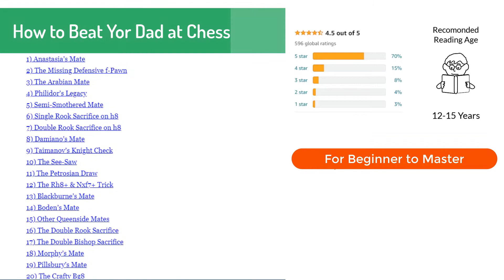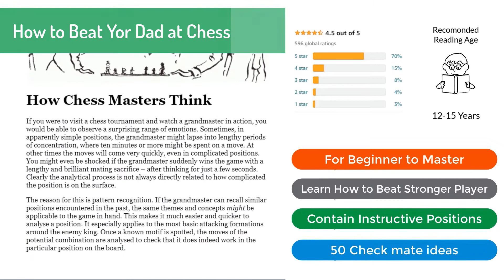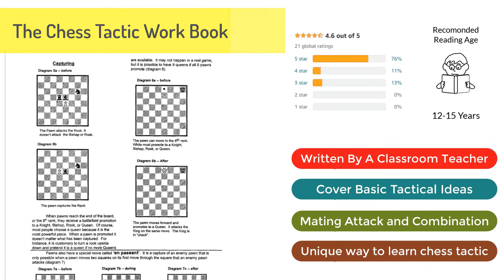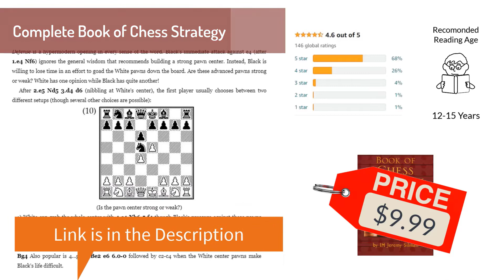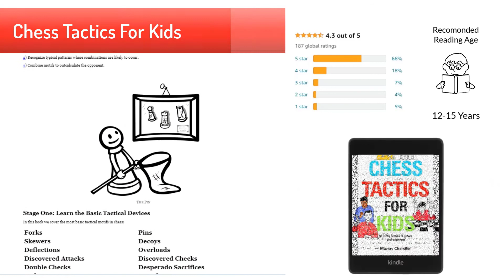Best Chess Books For Beginners 2021 | Best Chess Books For Beginners on Amazon (Part 2)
Best Chess Books for Beginners in 2021, in this video we are going to show you the best chess books in the year 2021 for Advanced beginners. These are to rated chess books on amazon, go to the links in the description to buy.  if you are a beginner with basic knowledge of chess, these books will definitely help you to improve your chess skills, and also if You don’t have any prior knowledge about the game of chess click this card to find the best chess books for advanced beginners in 2021. Now let’s see what are the best chess books for beginners in the year 2021.

▶️ Best Chess Books ForAdvanced Beginners - Links To Buy

How to Beat Your Dad at Chess (Gambit Chess)
Pandolfini's Ultimate Guide to Chess
Chess Tactics For Kids
Chess Tactic Work Book
Chess Strategy

▶️ Best Chess Books For Absolute Beginners - Links To Buy
05. Chess for Beginners by game nest
04. Chess For Kids by Richard James
03.  The Steps Method Work Books
02. Chess for Children
01. Bobby Fischer Teaches Chess

🕘Timestamps:
0:35 –
1:45 -
2:33 -
3:21 -
4:14 -